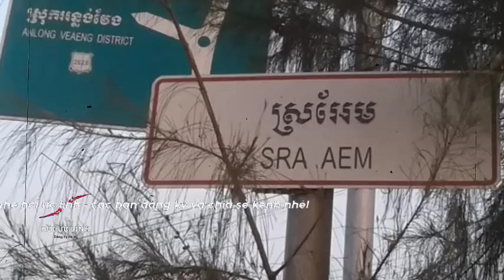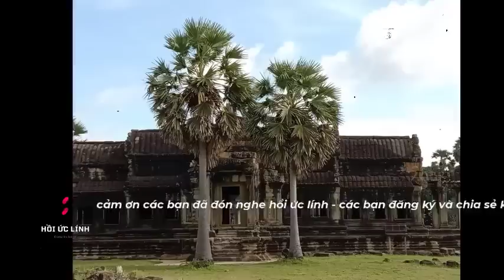Bóng áo đen xuất hiện.. bò lom khom.. không biết POLPOT hay lính ta ?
XEM NHIỀU HƠN TẠI ĐÂY
4.Hồi ký ĐỜI QUÂN NGŨ – tác giả Đức Cường
6.Hồi ký lính trinh sát sư 307 - Võ Văn Hà
7. HỒI ỨC CHIẾN TRƯỜNG K: LÍNH TRINH SÁT PHÁO BINH
8. CÁC TRẬN ĐÁNH TẠI CHIẾN TRƯỜNG K
9. HỒI KÝ CHIẾN TRƯỜNG K "CHUYỆN Ở RỪNG" - CCB ĐỨC THẢO
10. HỒI KÝ CHIẾN TRƯỜNG K - CCB HAI RUỘNG
11. HỒI KÝ CHIẾN TRƯỜNG K "CHUYỆN Ở RỪNG" - CCB ĐỨC THẢO
12. HỒI ỨC ĐÁNH MỸ - CHIẾN TRƯỜNG MỚI I NGUYỄN HỮU AN